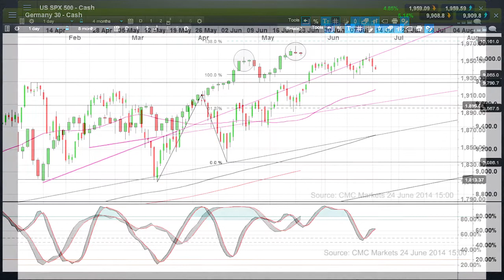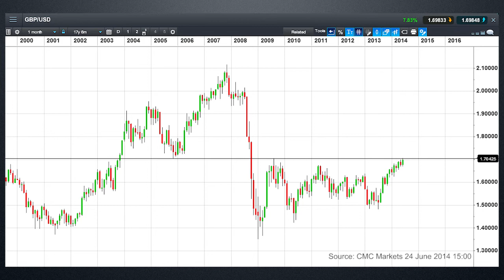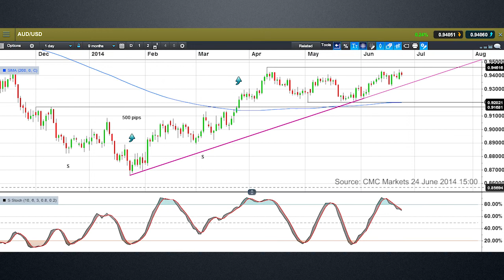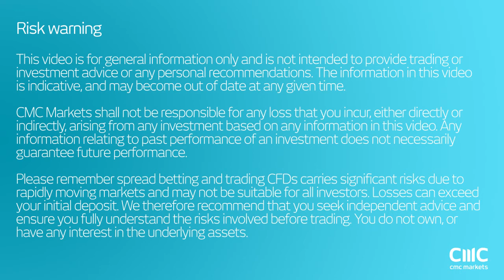Special Update: Could US inflation data pitch the US dollar higher? CMC Markets Michael Hewson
Michael looks at the S&P500 and DAX as well as GBP/USD and AUD/USD in the context of this week's data releases and geopolitical concerns.